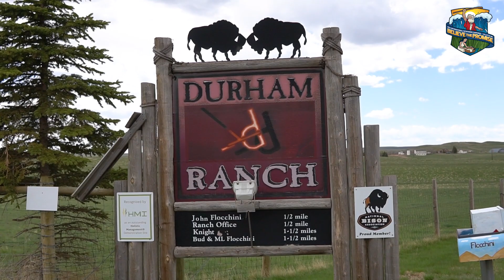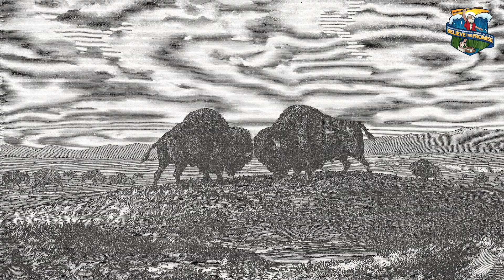Meet Gillette - Durham Buffalo Ranch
Durham Ranch will be one of our offsite activities at the International Camporee! Learn about the American Buffalo and stand in the herd of 2,000 buffalo when you take a tour!